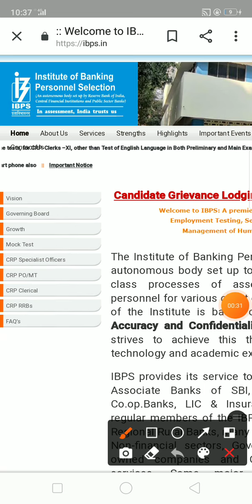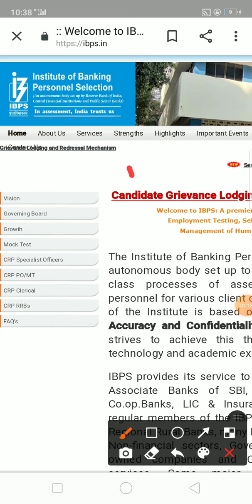IBPS SO Result 2021|Good newz 😊|रिजल्ट जारी होने वाला है